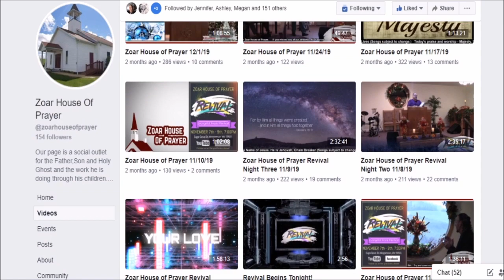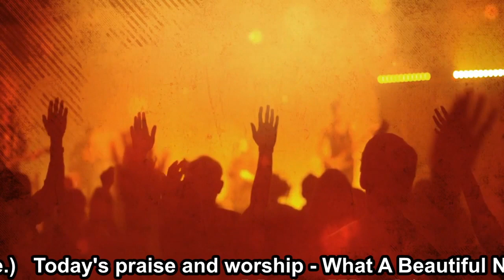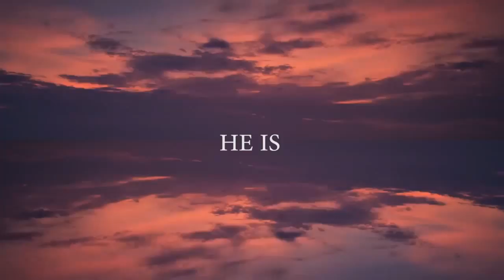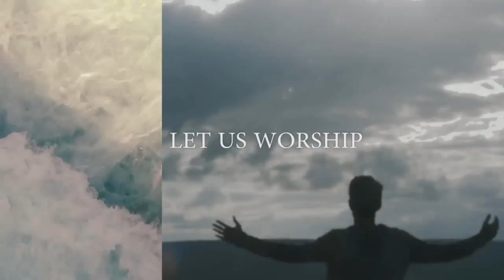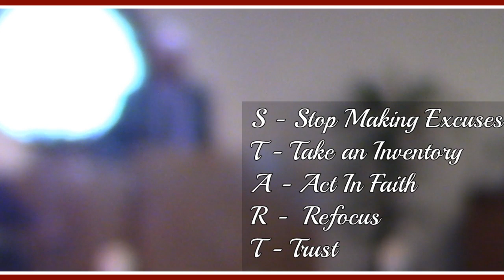Zoar House of Prayer 2/23/20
2:49 - Service Begins

5:29 - Welcome Holy Spirit
10:34 - He Is Here
17:12 - Make A Joyful Noise
33:46 - I've Got A New Home
37:27 - When They Ring Them Golden Bells

43:31 - Sunday Morning Message